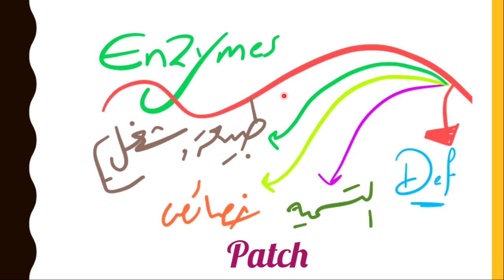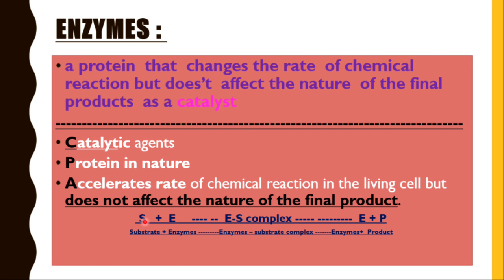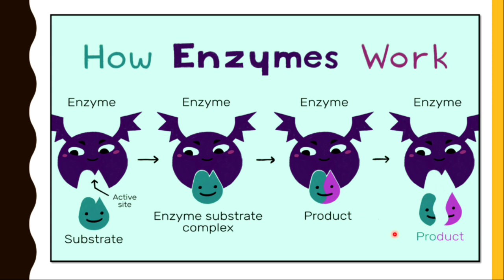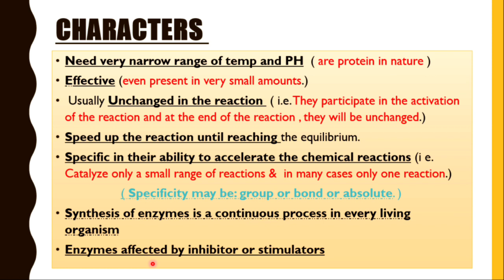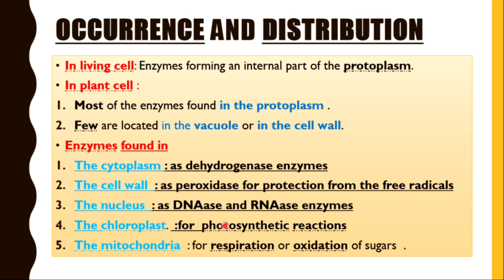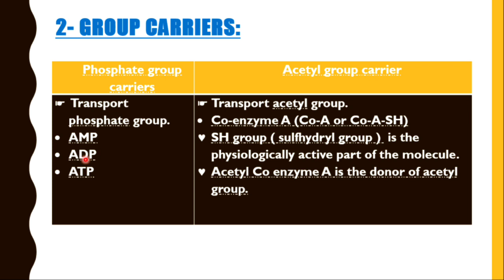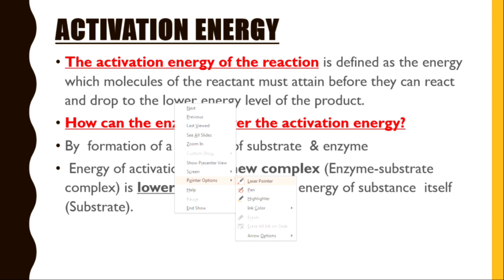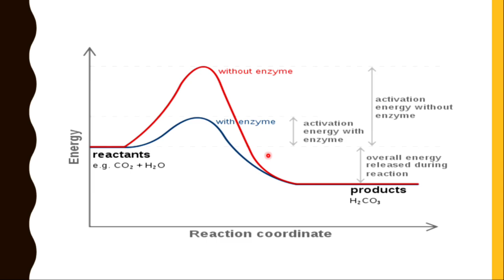Enzymes part 1 ( Plant physiology )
Mansoura university
Botany department
Plant physiology
First year
Enzymes part one ( definition.. Nomenclature.. Characters..  Nature of enzyme.. Activation energy and mechanism of the catalytic activity of the enzyme)